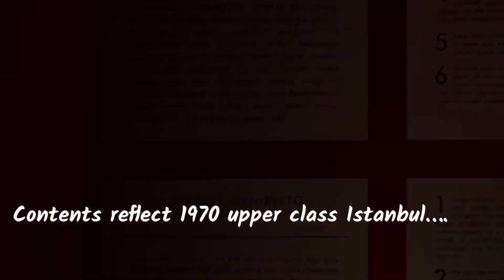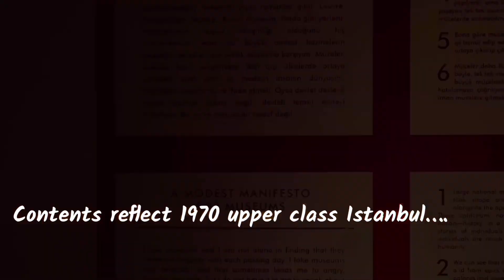Awesome Istanbul- Part 2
Travelogue